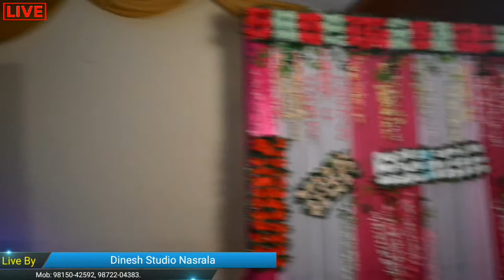Wedding Ceremony || Tajinder Singh With Satwinder Kaur || Dinesh Studio Nasrala .